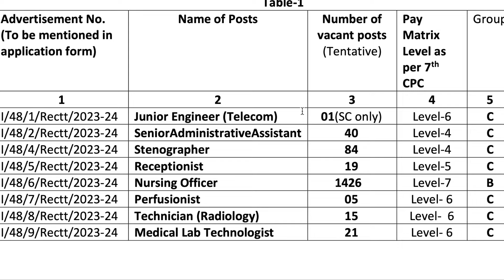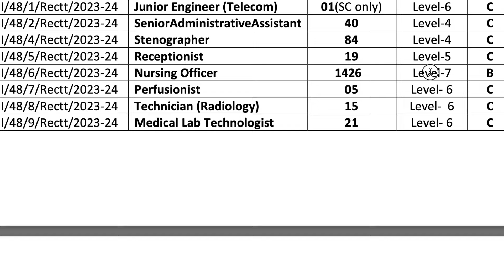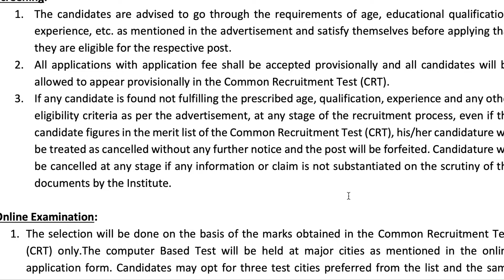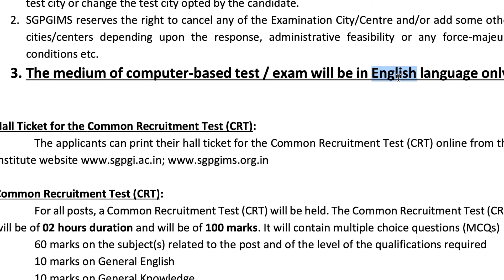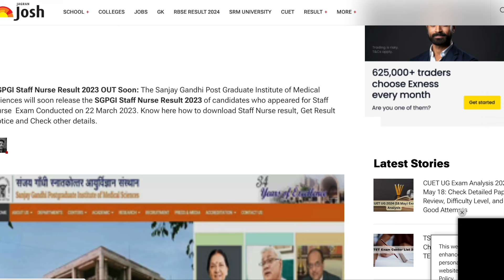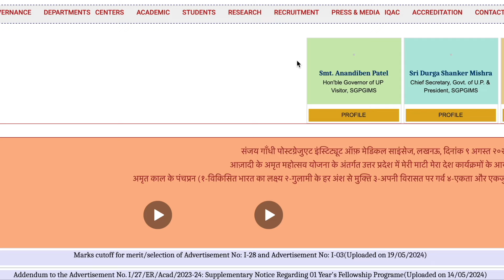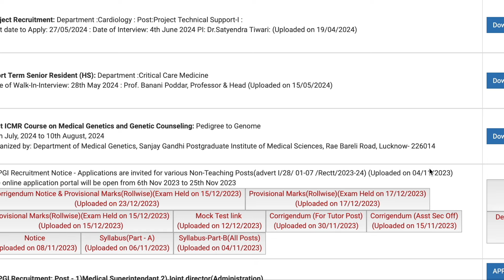Permanent Nursing officer SGPGI Official Syllabus Updated for 2024 Nursing officer exam Post - 1426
SGPGI Official Syllabus Updated for 2024 Nursing officer exam Post - 1426